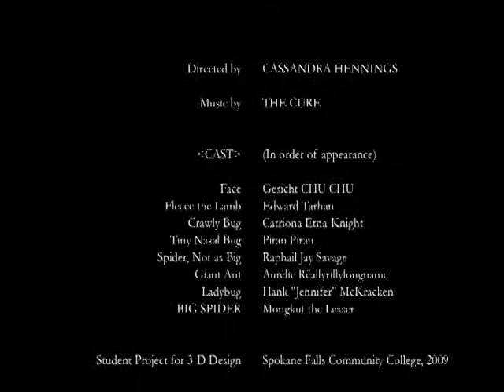The Spider Laughs at Midnight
A student project in stop animation by Cassandra Hennings created in winter term 2009 in the 3D Design class @ SFCC.